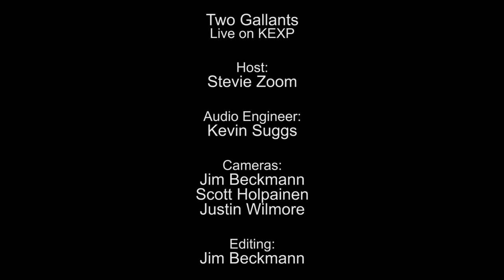Two Gallants - Halcyon Days (Live on KEXP)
Two Gallants perform "Halcyon Days" live in the KEXP studio. Recorded August 13, 2012.

Host: Stevie Zoom
Audio Engineer: Kevin Suggs
Cameras: Jim Beckmann, Scott Holpainen & Justin Wilmore
Editing: Jim Beckmann